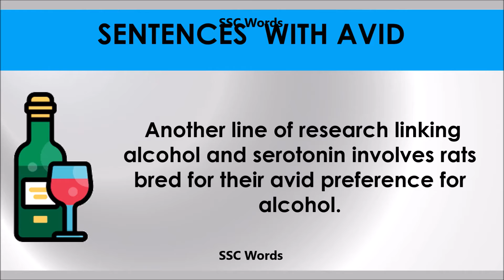Avid - Improve English - Meaning and 5 sentences - GRE / CAT / GMAT word - SSC Words